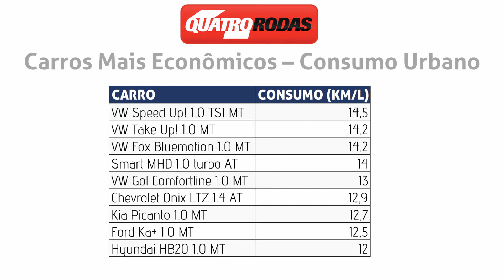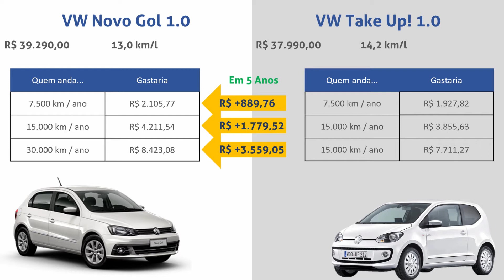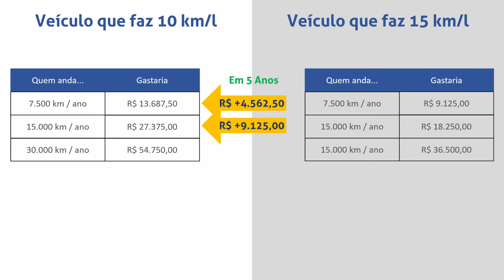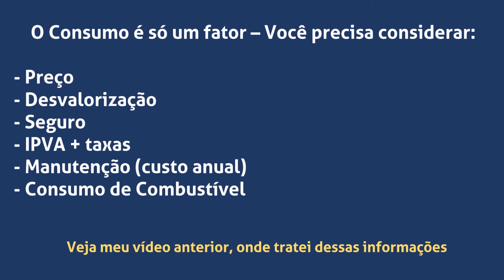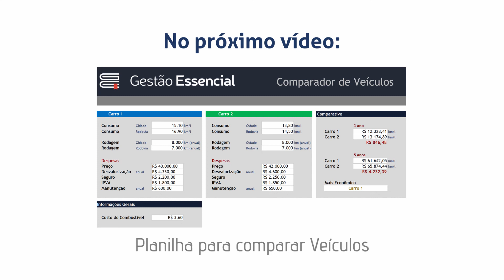Vale a Pena Comprar um Carro Mais Econômico?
Veja no vídeo a comparação de gastos entre carros mais econômicos x carros menos econômicos.